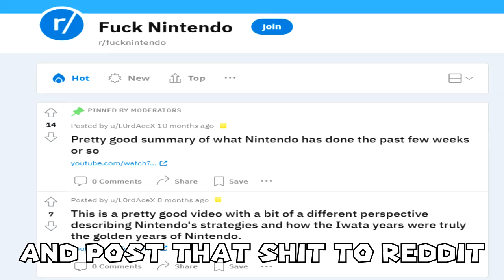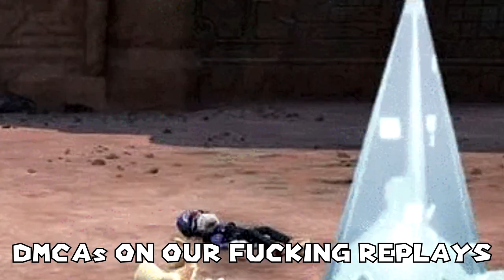Cease and Dissist - Nintendo Diss Track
Recorded by Chillin